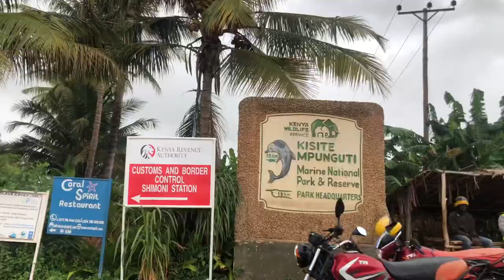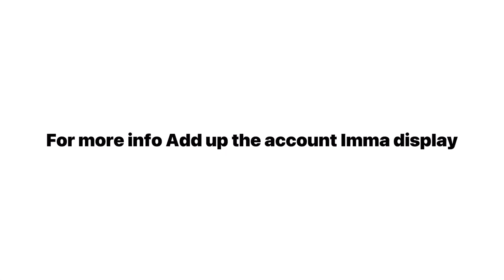18TH BIRTHDAY GETAWAY IN |WASINI ISLAND|🏖 BEST EXPERIENCE 😍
Wasini was a beautiful island where I would definitely want to go back anytime soon .Every single person I met over there was so humble and welcoming I would highly recommend a visit to that place for any adventurous person xoxo don’t forget to subscribe ❤️